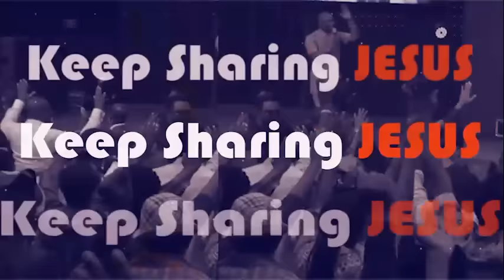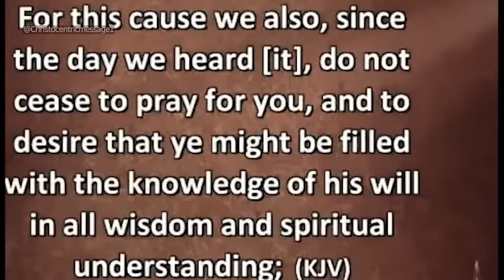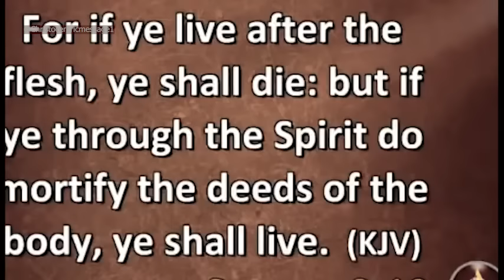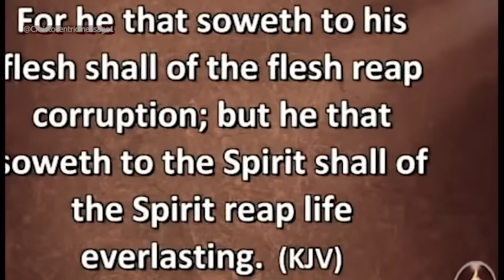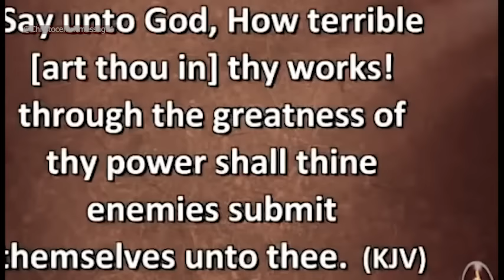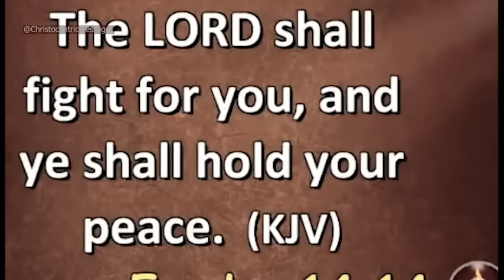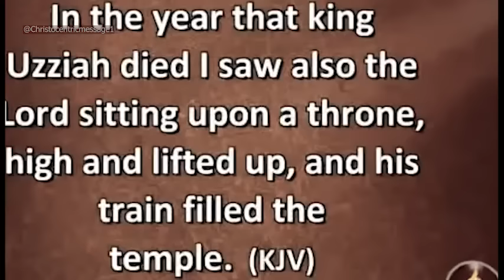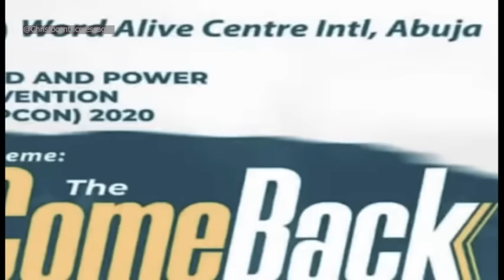SIGNS YOU ARE GOING THROUGH SPIRITUAL TRANSFORMATION - APOSTLE JOSHUA SELMAN